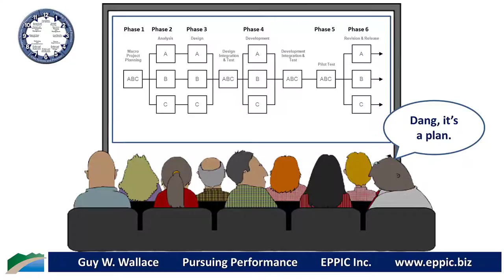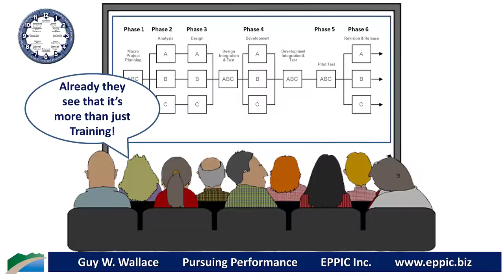Breathless Enthusiasm Wears Me Out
When you "Focus on the Performance Requirements" - and all of the "enablers" beyond but including Instruction - and truly Enable Them - you'll have much more success improving real Business Results metrics vs improving Learning Activity metrics.